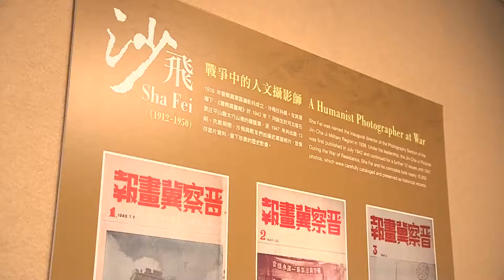Sha Fei: A Humanist Photographer at War (1912-1950)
沙飛：戰爭中的人文攝影師 (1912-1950)